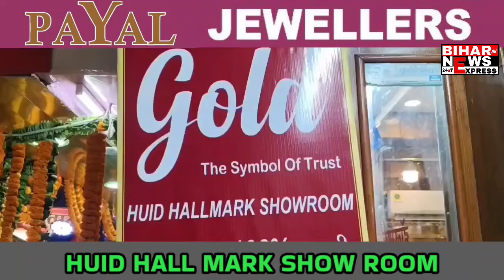सिवान– मां बहन के साथ जा रहे चंदन की गोली मारकर ह"त्या, ह"त्या के बाद लोगों ने किया सड़क जाम..